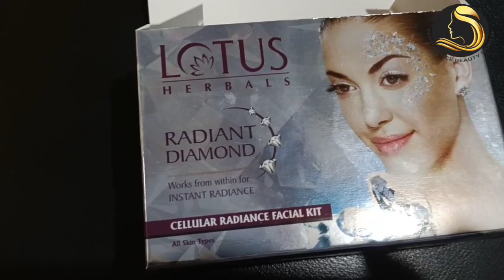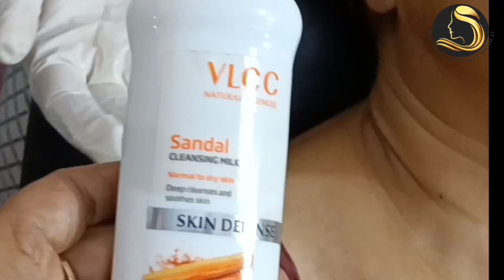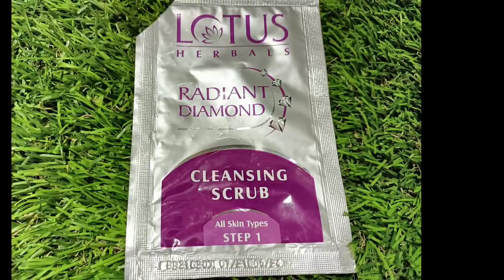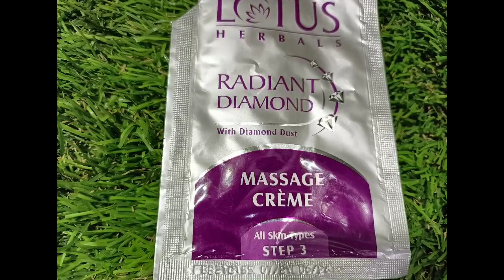Best Facial For Your Skin | How to do Lotus Diamond Facial 45+ Skin Tightening Facial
Hello Everyone,
Aaj ke video main aapse share karne wali hu Lotus diamond facial 45+ skin par use kar sakte hai. video in detail pura dekhiye aur comment main bataye aapko kaisa laga.

Lip mask

Full face dummy

Eye board

if you have any queries you can also msg me on my Facebook or Instagram page❤

qSimsim app